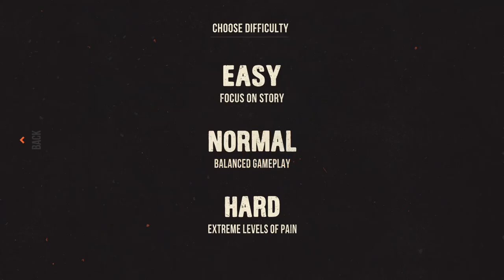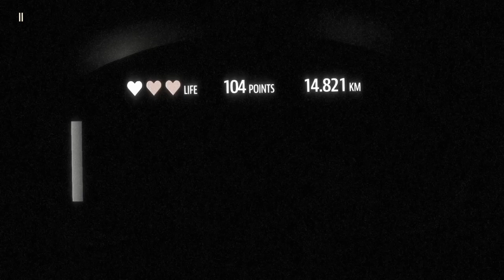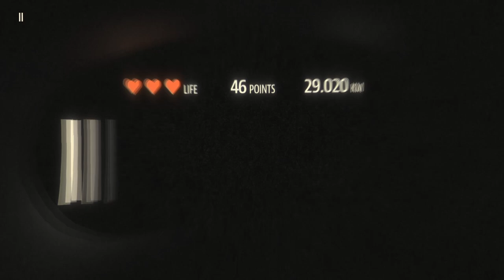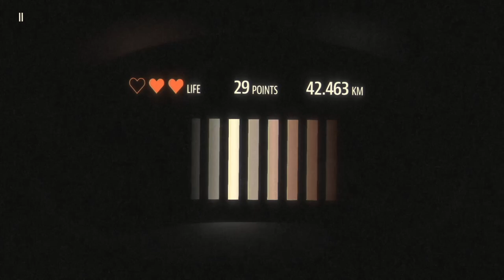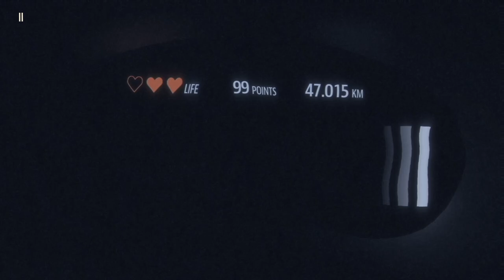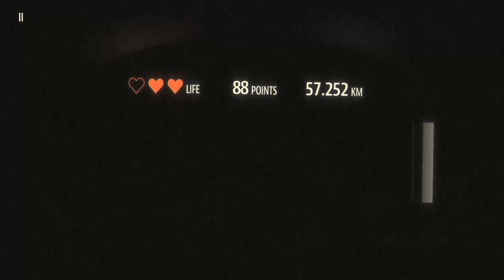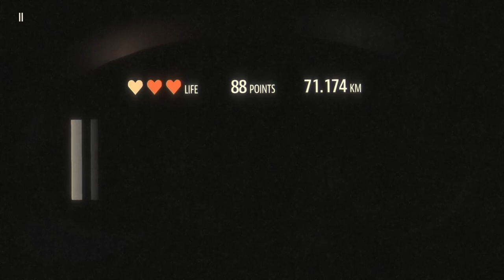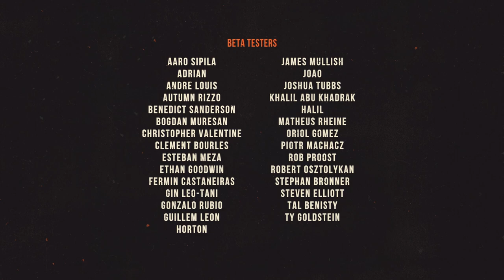[Blind Drive] All Levels + Cutscenes (Full Playthrough)